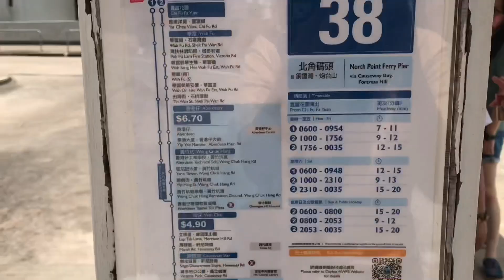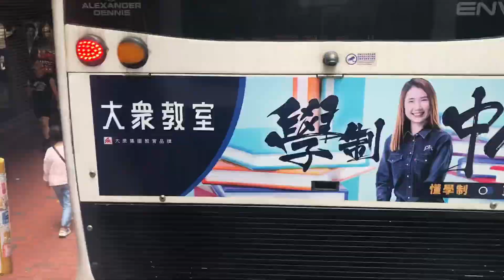新巴38線 北角碼頭⬅️置富花園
港島市區巴士路線38，由新巴營辦，來往北角碼頭及置富花園，取道香港仔隧道往返炮台山（英皇道）、銅鑼灣（軒尼詩道）及黃竹坑工廠區、香港仔、田灣，另於42線服務時段外繞經華富。